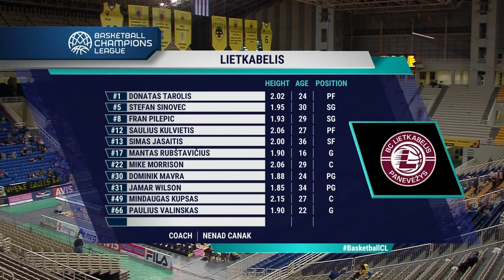AEK v Lietkabelis - Full Game - Basketball Champions League 2018-19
Watch the full game between AEK and Lietkabelis from the Basketball Champions League 2018-19.